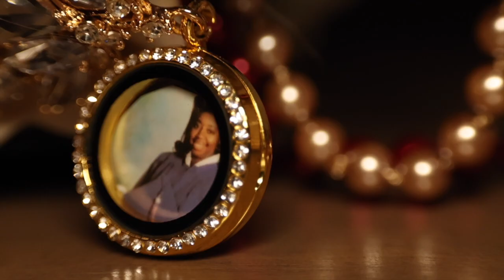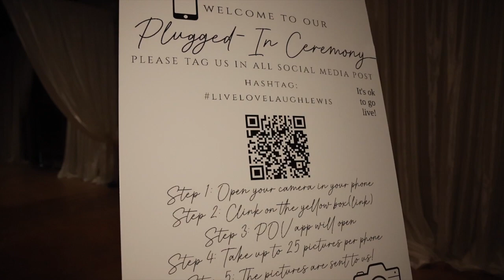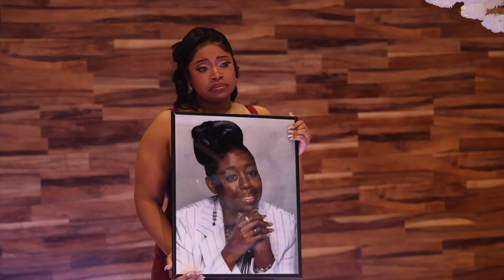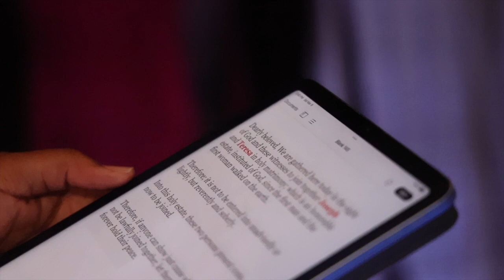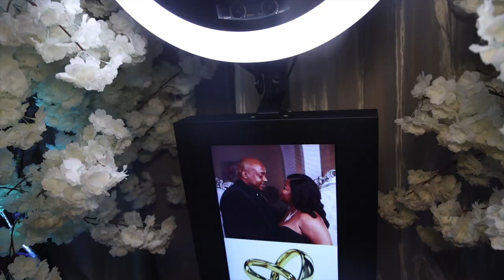Teresa Lewis wedding